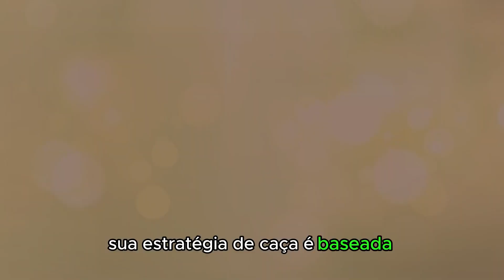Encontro mortal: mergulhe no mundo sombrio do Dragão-de-Komodo e descubra por que ele é tão perigoso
No vídeo de hoje vamos falar do dragão-de-Komodo, o maior lagarto do mundo!

Aqui, você encontrará vídeos sobre esses répteis fascinantes, os maiores lagartos do mundo.

Aprenda sobre a mordida mortal do dragão-de-Komodo, sua saliva tóxica, sua caça e presas, e muito mais. Você também descobrirá curiosidades e fatos surpreendentes sobre esses animais, bem como sua situação atual de conservação.